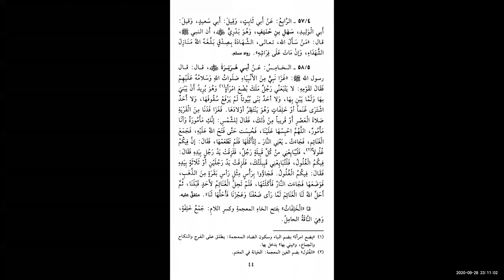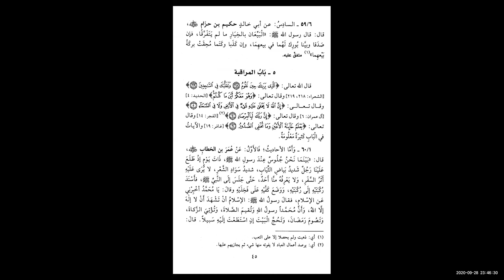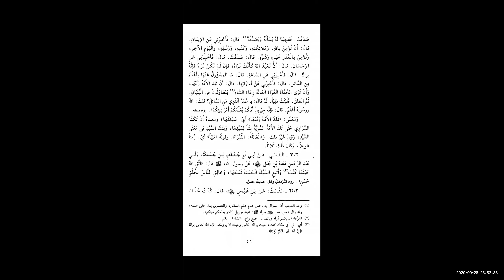Darsii Riyadu salihin part 29 By ustaza Samiya sheak Adam